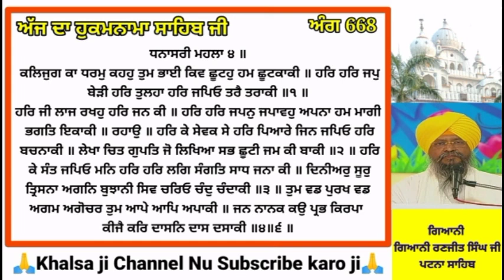Live Katha Takhat Sri Harimandir ji Patna Sahib live katha patna sahib 29-09-2021 katha patna sahib